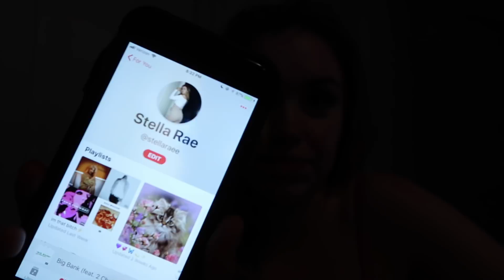how i've been gaining weight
today i talk about comparing your life to someone else's & overcoming that feeling, how i've been gaining muscle in the gym & also share some of my fav songs with yall.

CLOTHING LINE!!